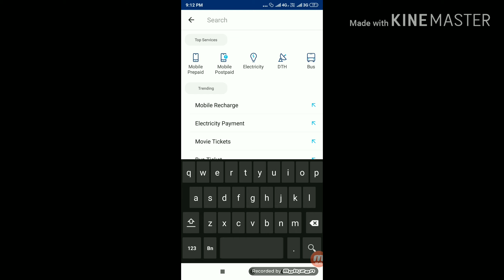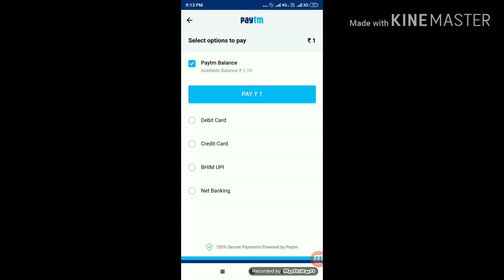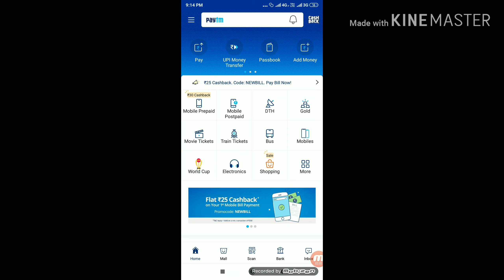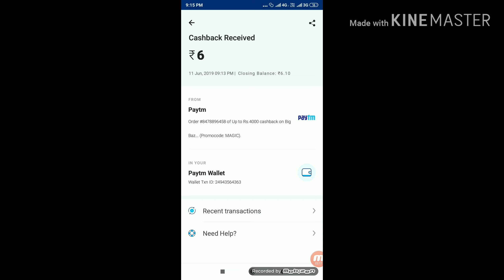paytm loot offer par month loot offer